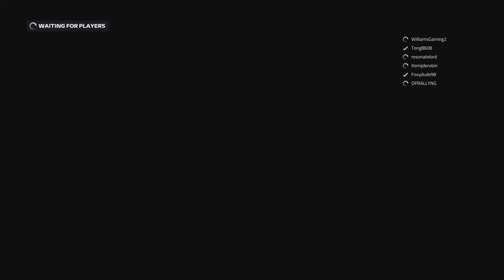Taking Advantage Of His First Ever Game - F1 2019 Hide and Seek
In todays video a subscriber of mine managed to get F1 2019 and for his first races we made him the seeker in Hide and Seek. Here's what happened